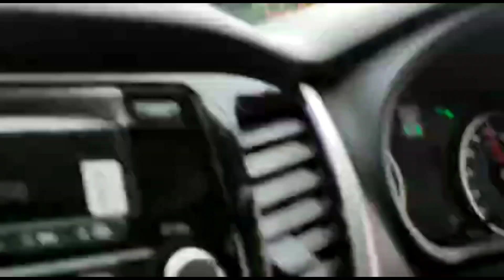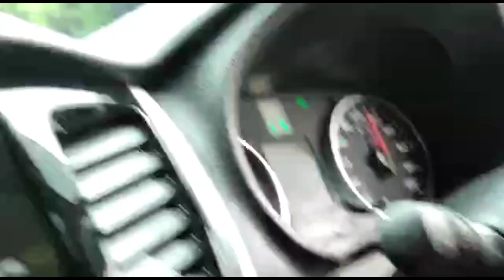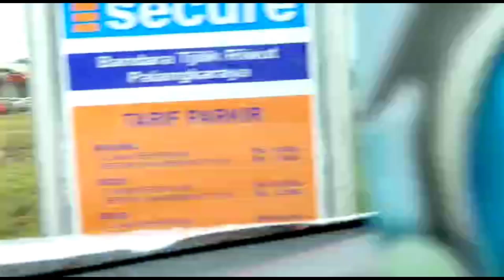Odia kabita/ଓଡ଼ିଆ କବିତା/ହ୍ୟlଲୋ ହାଏ ବାଏ (inspirational)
Namaskar to all my viewers, This video is based on an inspirational Odia kabita that has been written as well as recited by me . Hope you 'll like this.

Thanks.